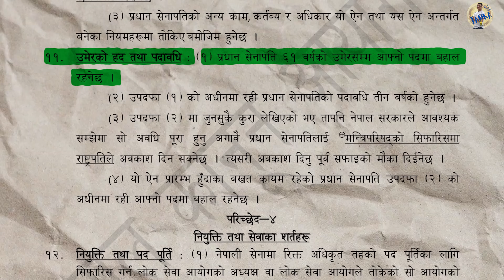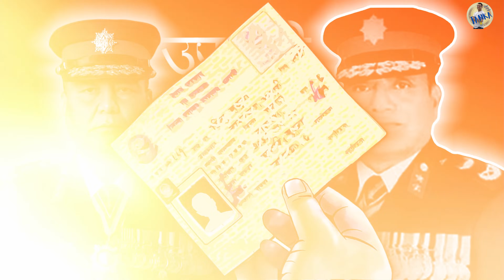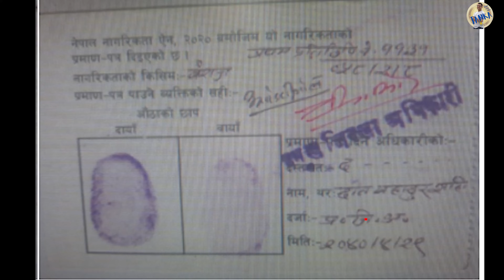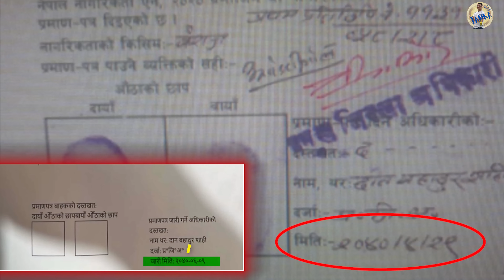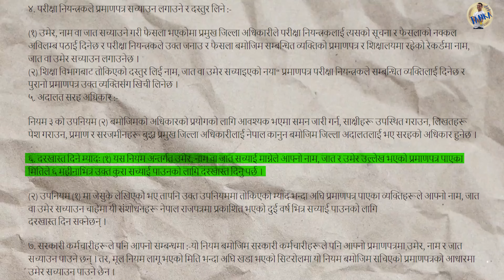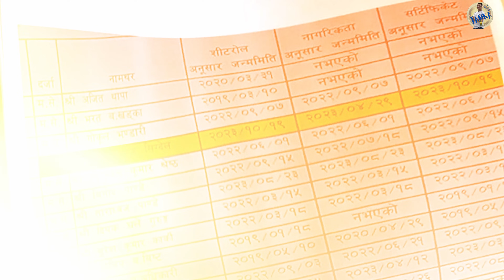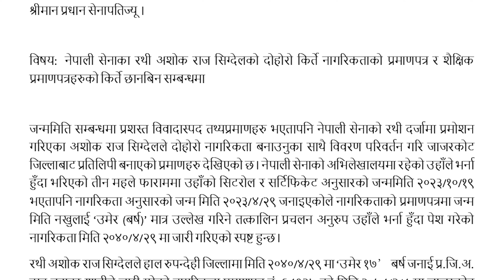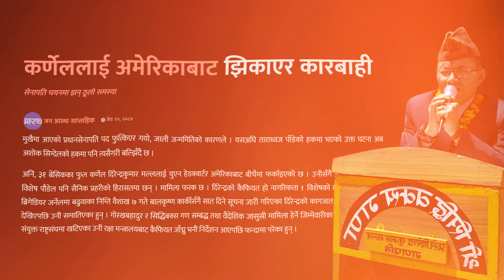नेपाली सेनाको नेतृत्व माथि प्रस्नचिन्ह खडा : नक्कली नागरिकता र जन्ममिति काण्ड । TechTanka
Nepal Army is reputed organization but recently it is under question for several misconducts. This video explores few problems that questions ability on its leaders.

LEGAL WARNING: Illegal copying, downloading or sharing whole or part of this video is illegal and will result in a legal action. Protected by copyright law.

कानुनि सूचना: यो video को पूरा या आंशिक क्लिप download गरेर या कपि गरेर अरु ठाउमा राखेमा कानुनि कारवाही हुनेछ।  लिंक सेयर गर्न या website मा embedded गर्न भने पाइने छ।